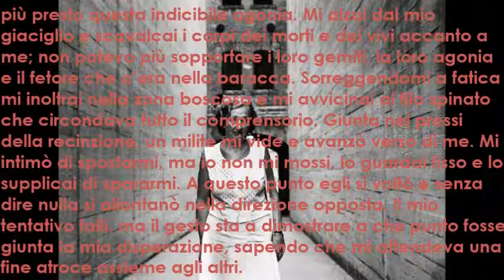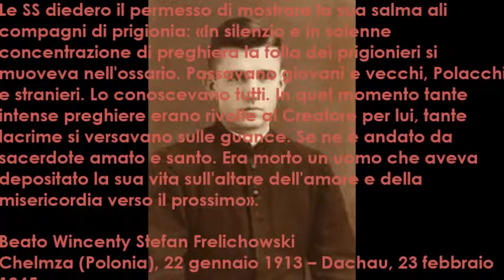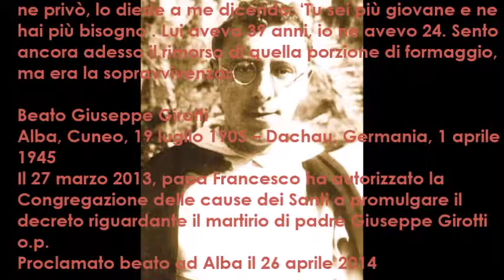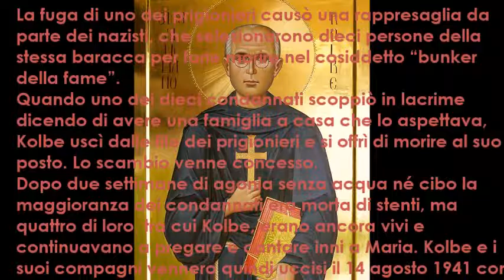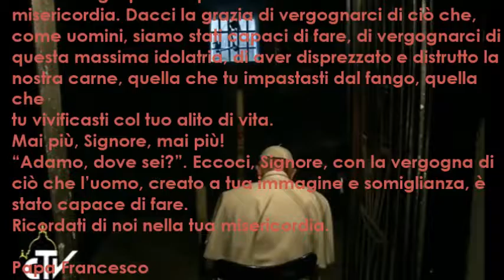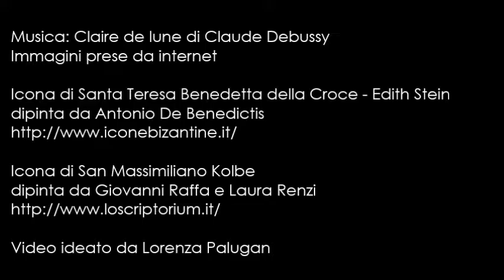Giornata Della Memoria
Immagine 1
Marta Ascoli – sopravvissuta
Trieste, 9/11/1926 – Trieste, 23/03/2014

Immagine 2
Sami Modiano - sopravvissuto
Rodi, Grecia, 18 luglio 1930

Immagine 3
Beato Marcello Callo
Rennes, Francia, 6 dicembre 1921 - Mauthausen, Austria, 19 marzo 1945
Beatificato da papa Giovanni Paolo II il 4 ottobre 1987

Immagine 4
Beato Wincenty Stefan Frelichowski
Chelmza (Polonia), 22 gennaio 1913 – Dachau, 23 febbraio 1945
Proclamato beato da Giovanni Paolo II il 7 giugno 1999

Immagine 5
Beato Giuseppe Girotti
Alba, Cuneo, 19 luglio 1905 – Dachau, Germania, 1 aprile 1945
Il 27 marzo 2013, papa Francesco ha autorizzato la Congregazione delle cause dei Santi a promulgare il decreto riguardante il martirio di padre Giuseppe Girotti o.p.
Proclamato beato ad Alba il 26 aprile 2014

Immagine 6
Santa Teresa Benedetta della Croce - Edith Stein
Breslavia, Polonia, 12 ottobre 1891 - Auschwitz, Polonia, 9 agosto 1942
Proclamata santa da Giovanni Paolo II l’11 ottobre 1998
Icona di Santa Teresa Benedetta della Croce - Edith Stein
dipinta da Antonio De Benedictis

Immagine 7
San Massimiliano Kolbe
Zduńska Wola, Polonia, 8 gennaio 1894 - Auschwitz, Polonia, 14 agosto 1941
Il 10 ottobre 1982 il Santo Padre Giovanni Paolo II lo proclama Santo e Martire
Icona di San Massimiliano Kolbe
dipinta da Giovanni Raffa e Laura Renzi

Immagine 8
Giovanni Paolo II
Gerusalemme, marzo 2000

Immagine 9
Papa Francesco
Cella di padre Kolbe, Auschwitz, luglio 2016

Immagine 10
Anna Frank
Francoforte sul Meno, 12 giugno 1929 – Bergen-Belsen, febbraio o marzo 1945

Immagini prese da internet
Video ideato da Lorenza Palugan